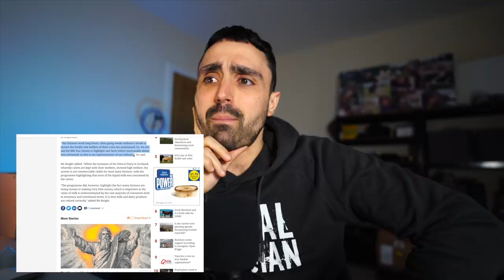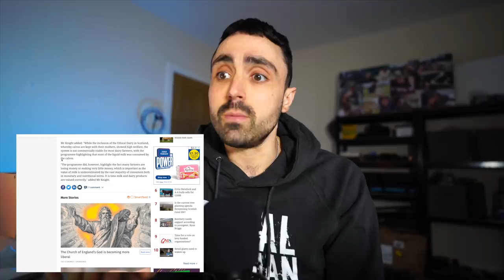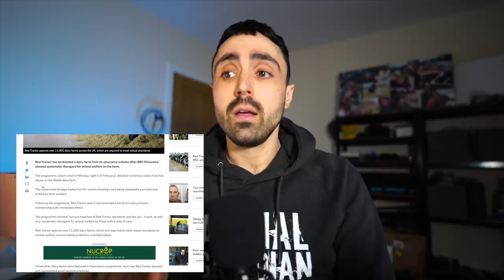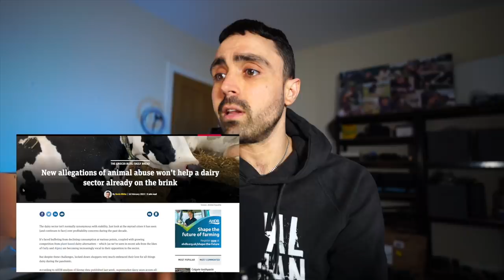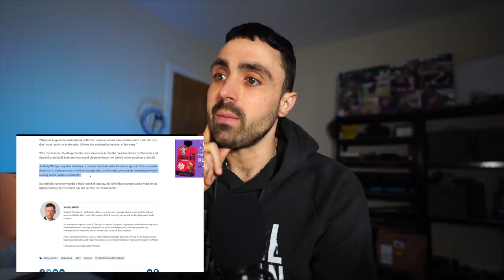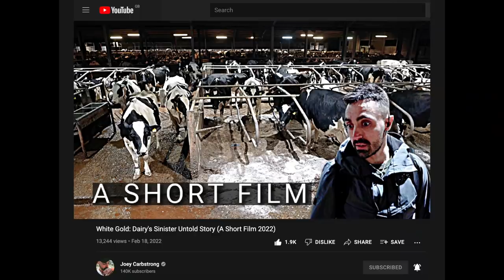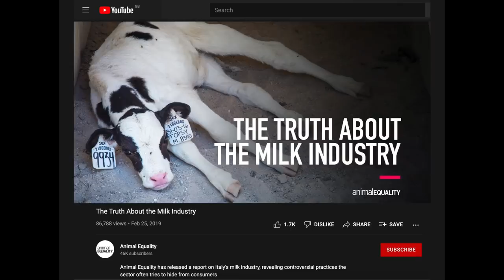Dairy Farmers FURIOUS Over BBC Panorama Documentary